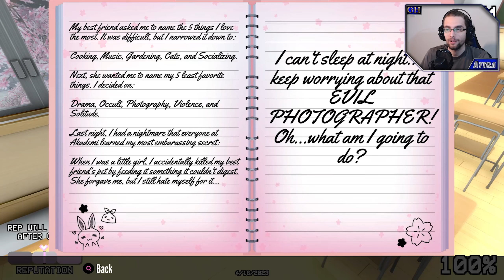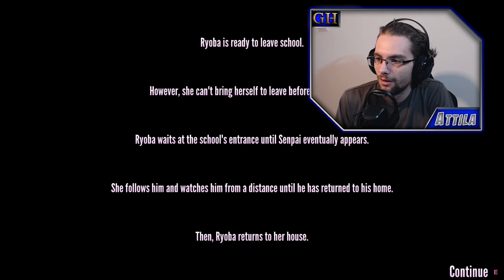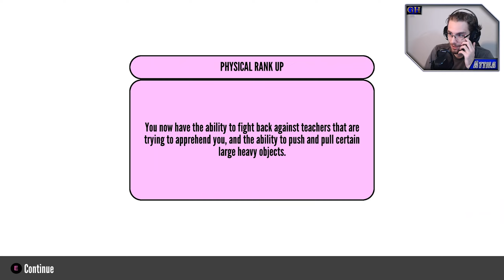Yandere Simulator Ez Miez?? "EZ Komplexebb Mint Hittem"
Én mindig is azt hittem a Yandere Simulator egy egyszerű, ócska kis játék. DE kellemeset csalódtam, sokkal komplexebb játék. A Yandere Simulator arról szól, hogy van egy szerelmed, akit megkörnyékeznek más lányok és el kell bánnod velük, ezt pedig rengetegféleképpen teheted!

          🛈 Feltöltési Ütemterv 🛈
Minden héten új videók, a cél minden napra egy. Pénteken (17.15-től) és Vasárnap (16.15-től) élő adások. Azon két napon kívül is lehet élő adás, azokat előre jelezem Facebookon és Discordon, ahol érdemes élő adással és a csatornával kapcsolatos infókért követni.

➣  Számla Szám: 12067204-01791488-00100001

          🛈 További Infók 🛈

Cím:                          Készítő:
Synergy - Geographer